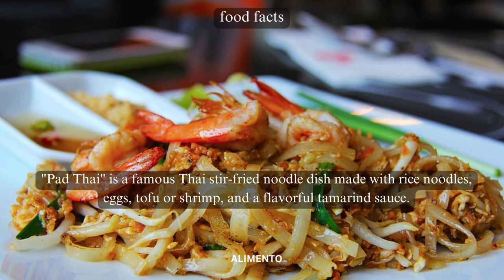💥🤯 Pad Thai Food Facts Part 69 | Alimento | Unveil the Flavors of Thailand's Culinary Heritage! 💢⁉️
In Part 69 of our Food Facts series, get ready to embark on a mouthwatering journey as we explore Pad Thai, a beloved and iconic dish from Thailand that's celebrated worldwide. Join us as we delve into the history, ingredients, and the cultural significance of this delectable noodle dish. From its delicate balance of flavors to its role in Thai cuisine, Pad Thai embodies the essence of Thailand's rich culinary heritage. This episode promises to immerse you in the world of Pad Thai and the vibrant tapestry of Thai flavors! 🇹🇭🍽️

🎥 This episode will guide you through the art of crafting Pad Thai, showcasing the intricate balance of sweet, sour, and savory flavors that make this dish a true culinary delight. As we dive into Thai culture, you'll gain insights into how Pad Thai is not just a meal; it's a celebration of Thailand's street food culture, a symbol of national pride, and the joy of savoring a dish that's as rich in history as it is in flavor. 🇹🇭🌶️

🍃 Experience the harmonious blend of ingredients in Pad Thai, where noodles, fresh herbs, and the zesty tamarind sauce come together to create a dish that's both delightful and unforgettable. Whether you're a fan of Thai cuisine or new to the world of Pad Thai, each bite tells a story of tradition and the pleasure of savoring a dish that represents the rich culinary heritage of Thailand. Get ready to dive into the world of Pad Thai and savor the vibrant flavors of Thai cuisine! 🍴🌍

Subscribe to Alimento and hit the notification bell to stay updated on our upcoming culinary explorations, where we continue to uncover the rich tapestry of flavors, traditions, and stories that define various cuisines. From street food classics to gourmet delights, our channel is your passport to savoring the diverse tastes that make up the culinary world. 🍛🌍